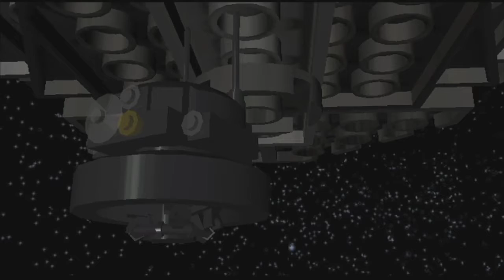(Former WR) Empire Strikes Back Super Story (23:11.24)